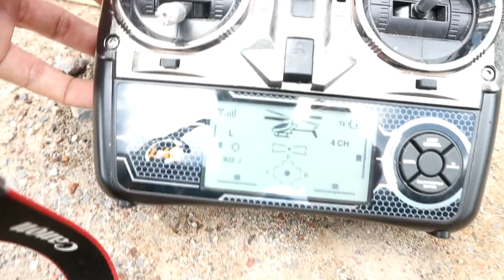มาเล่นฮอแบบมืออาชีพราคาเพียง1800บาท